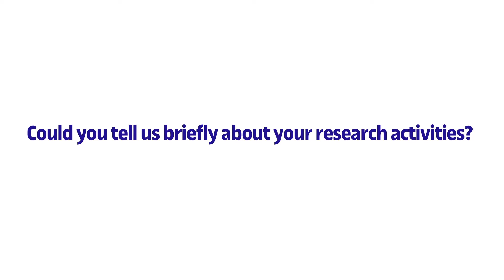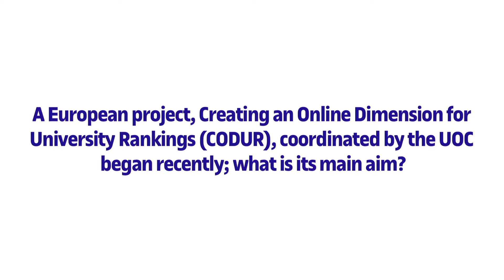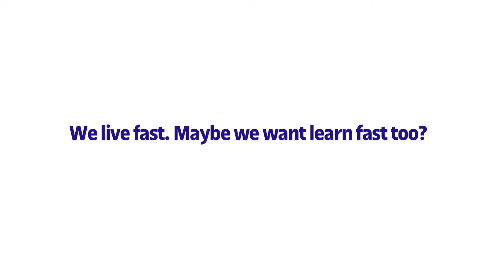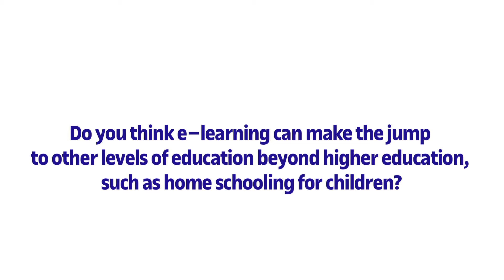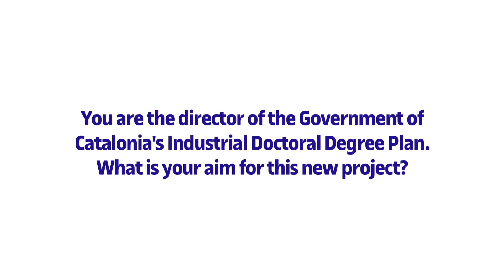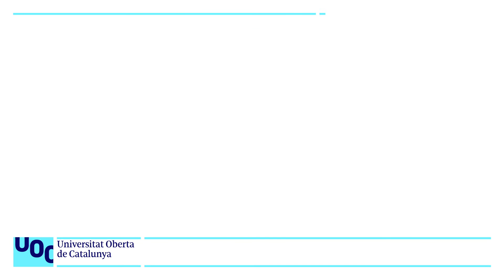Interview with Albert Sangrà, EDUL@B researcher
Albert Sangrà is the director of the Education and ICT (EDUL@B) research group at the UOC, the academic director for the UNESCO Chair in Education and Technology for Social Change and the academic director of the Industrial Doctorates Plan at the Generalitat de Catalunya.